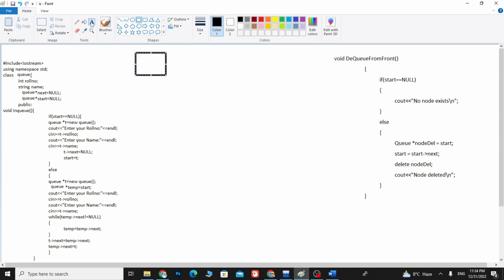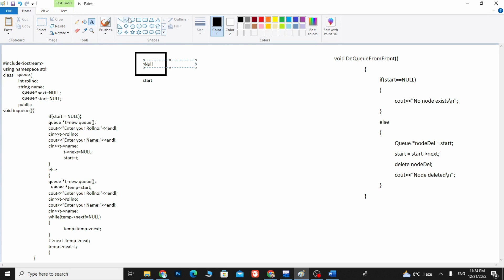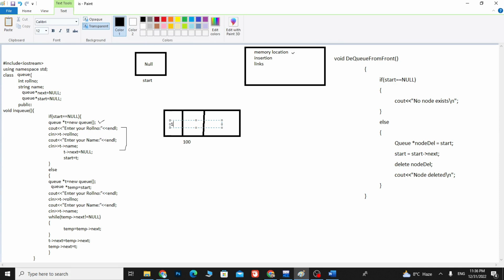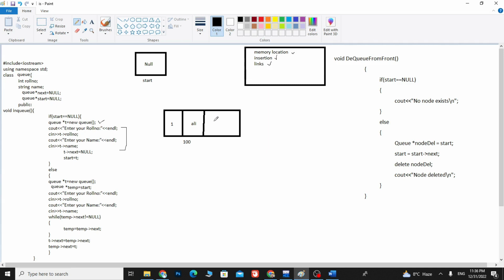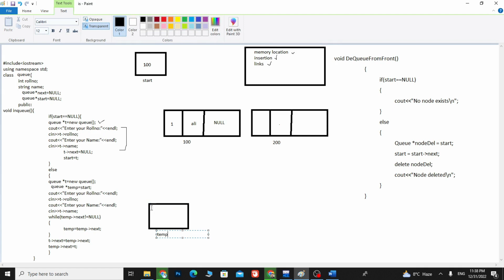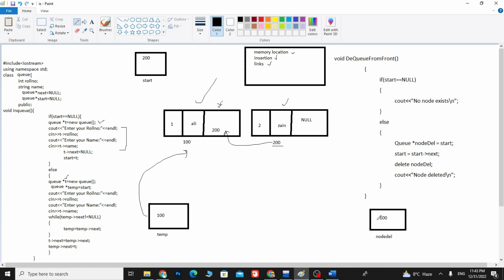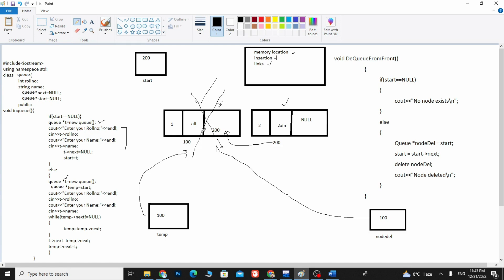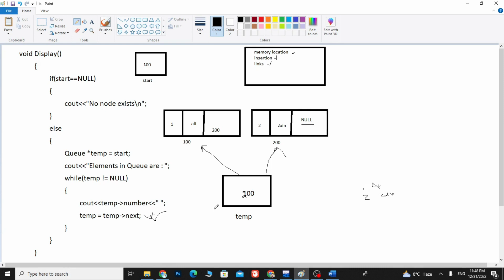Creating a Simple Queue with Linked Lists in C++ in One Video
In this video, we will learn how to create a simple queue with linked lists in C++ in one video. We will cover the steps for defining the queue data structure using linked lists, implementing the enqueue and dequeue functions, and displaying the elements of the queue. We will also discuss how to handle edge cases and common errors. By the end of this tutorial, you will have a solid understanding of how to create a simple queue with linked lists in C++ and the underlying logic behind the process. This video will be helpful for beginners who want to learn more about queues and linked lists and how to work with them in practice.

we'll be exploring the world of data structures and algorithms in C++. We'll start by introducing some fundamental concepts and techniques, including arrays, linked lists, stacks, and queues. Then, we'll move on to more advanced topics like trees, graphs, and hash tables. Along the way, we'll also cover a variety of algorithms for searching, sorting, and manipulating data. Whether you're a beginner looking to learn DSA in C++ for the first time or an experienced developer looking to improve your skills, this video has something for you. By the end of this video, you'll have a solid foundation in C++ DSA and be well on your way to building efficient and effective software solutions.

"Thanks for stopping by our YouTube channel! We're active on Facebook, Twitter, and Instagram, and we love connecting with our viewers and hearing your thoughts and feedback. We hope to see you there!"